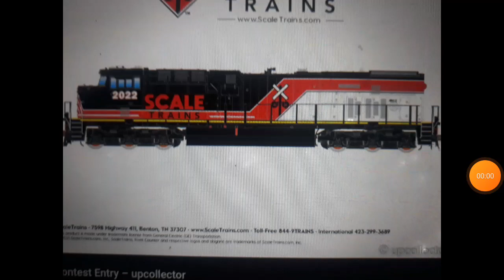scaletrains no.2022 nathan k8la horn sfx